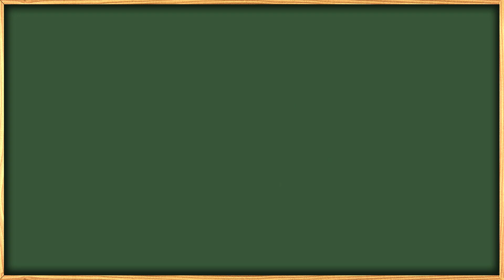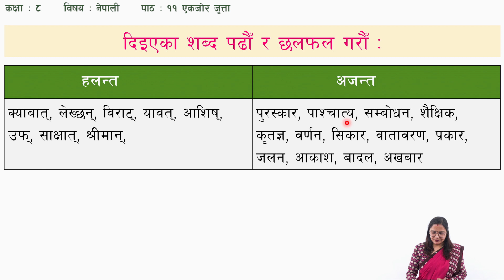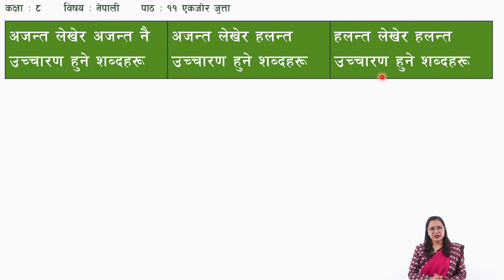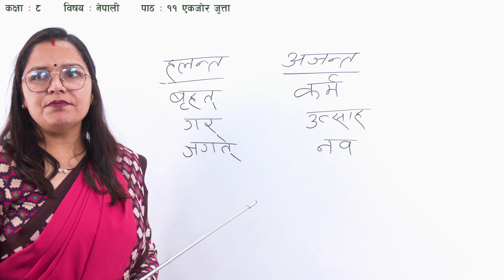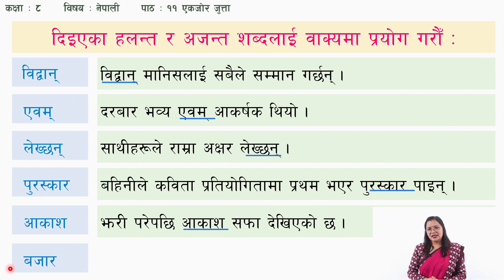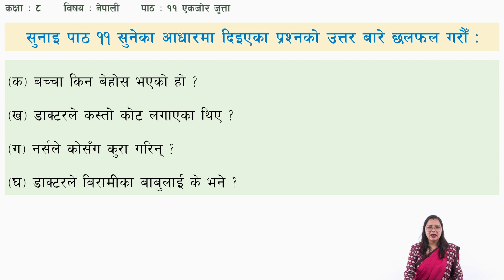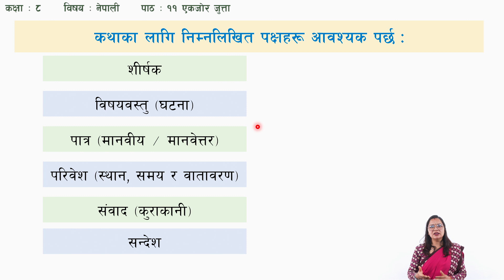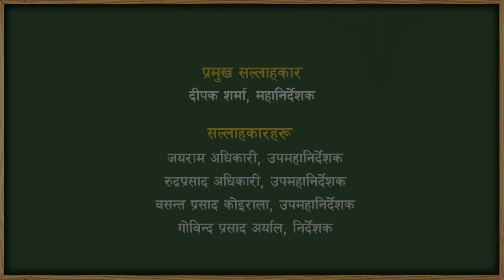५१ कक्षा ८ नेपाली पाठ ११ एकजोर जुत्ता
कक्षा: ८
विषय: नेपाली
पाठ: ११ एकजोर जुत्ता कथा

सानोठिमी, भक्तपुर
© Center For Education and Human Resource Development
Sanothimi, Bhaktapur